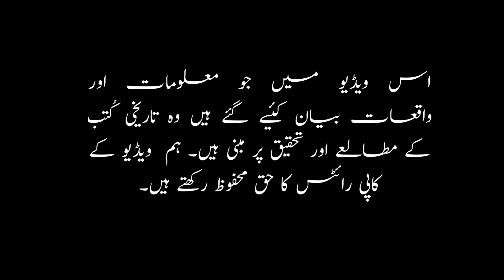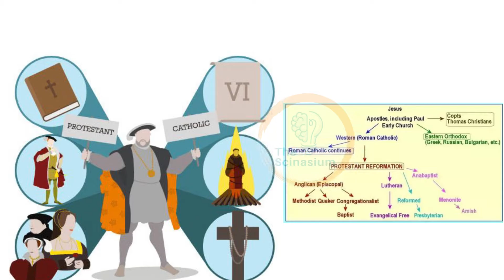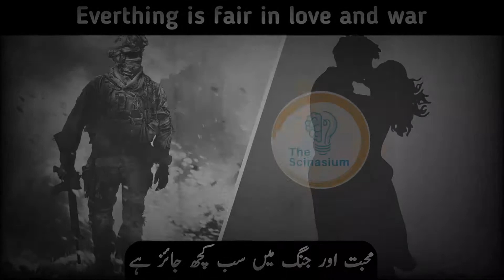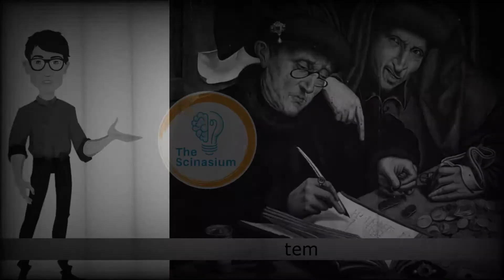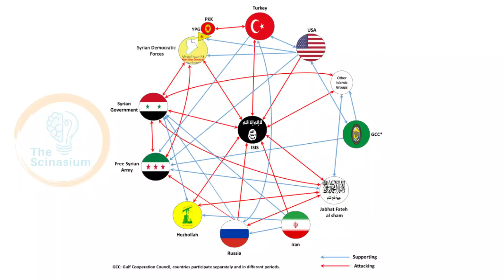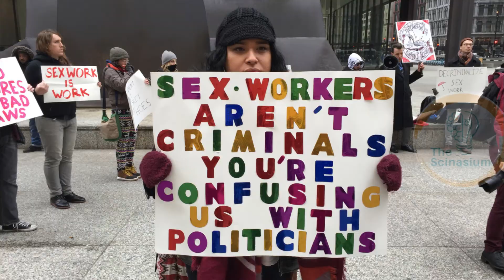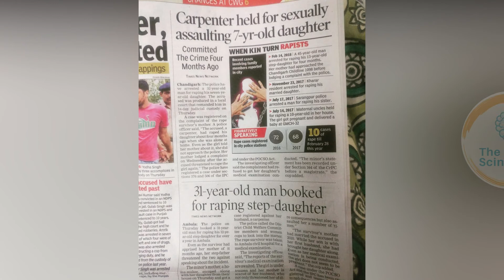Jews Holocaust History||Part-3|| How Jews Introduced New Social & Economical System of the World?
In the 3rd video  of holocaust we will tell you how Jews introduced new social & economical system of the world?
What the Jews did
1)Christians formed a new sect PROTESTANT
2)Introduced Interest System and Banking System in the World
3)Invented SEX WORKER over labour
4)My Body My Wish was created by the Jews as well